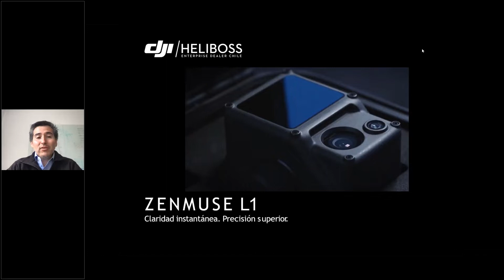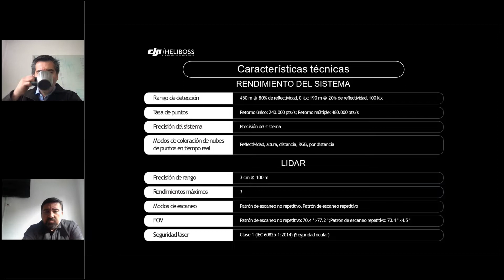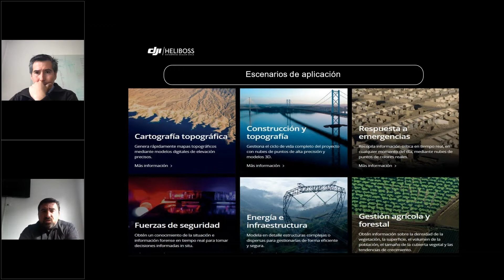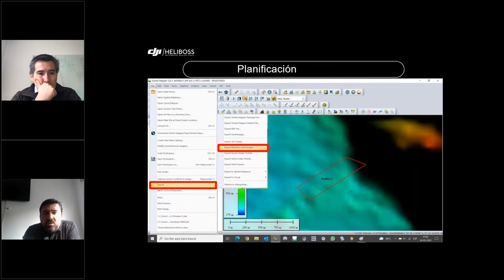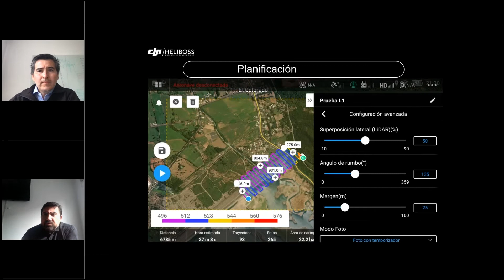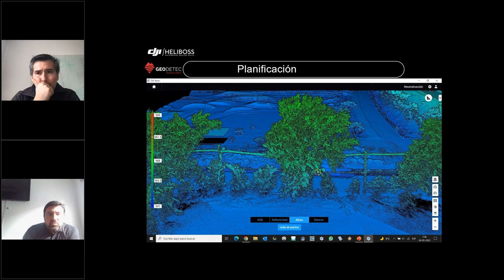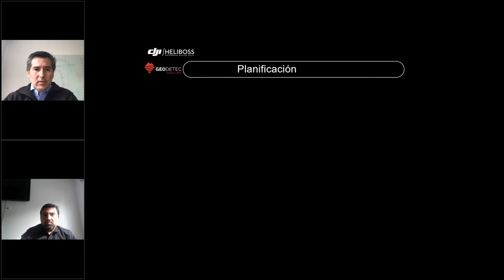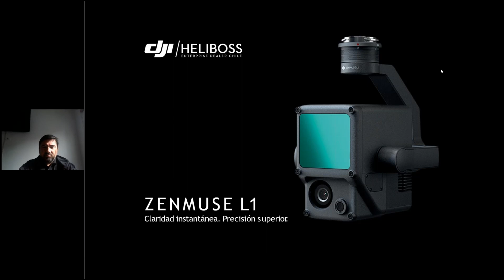Drone Matrice 300 + L1 Plan de vuelo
En Heliboss te invitamos a conocer el nuevo Matrice 300 RTK con el sensor Zenmuse L1 a un nivel más profundo donde te enseñamos cómo se realiza la planificación de una ruta de vuelo, cuáles son los parámetros y detalles con los que podrás obtener un mayor rendimiento.
En esta edición profundizaremos en la ejecución y el área práctica de los flujos de trabajos con equipos DJI con el experto Christian Uteau MBA Ing. Civil e Ing. en Sistemas de Defensa.

LinkedIn → DJI Enterprise / Heliboss Chile